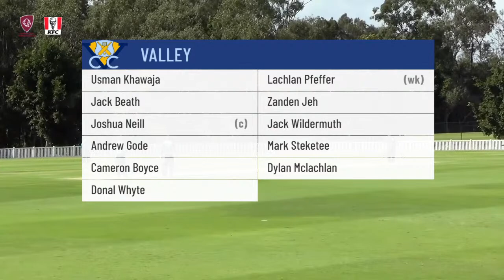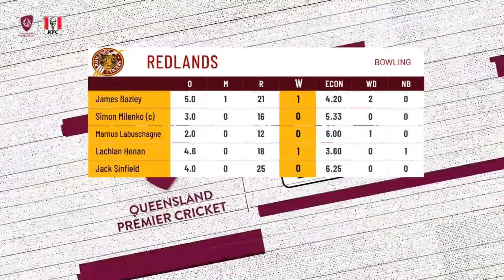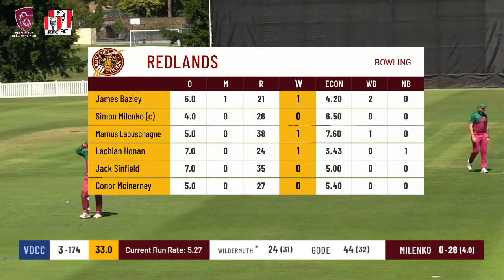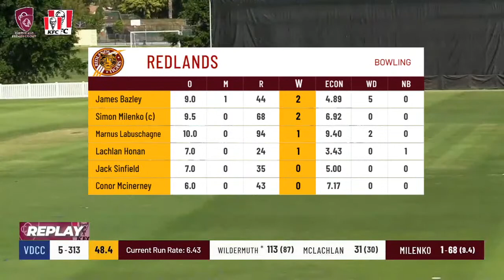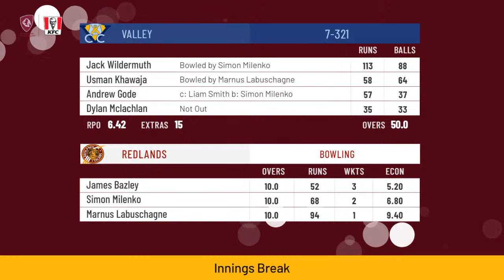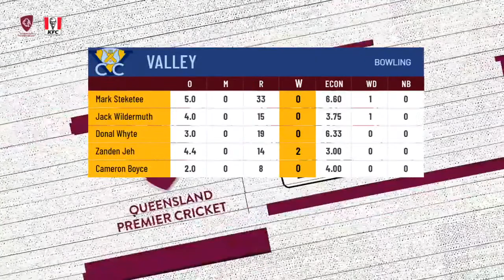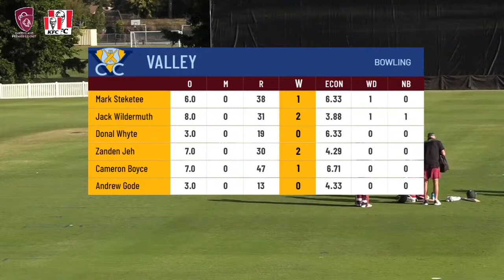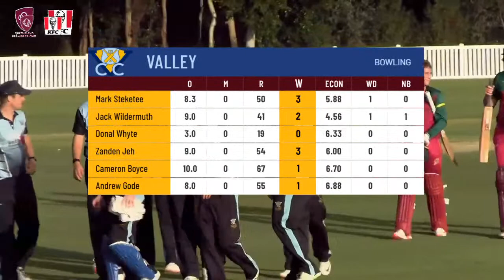Redlands v Valley - QLD Prem C Sci-Fleet Motors First Grade Competition Round 1